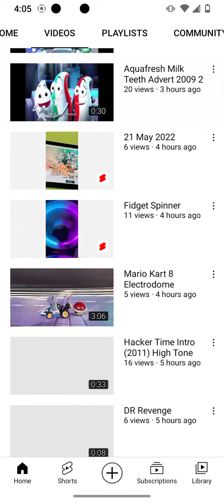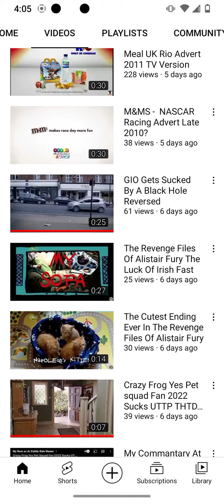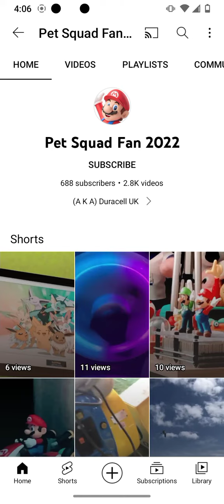pets squad fan 2022 rant